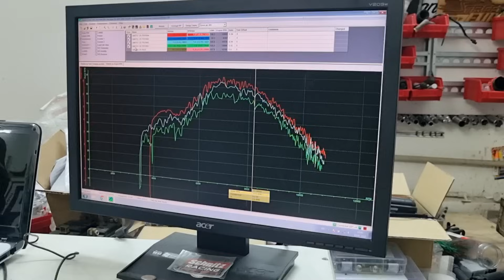Лучший мопед из ПОДНЕБЕСНОЙ. G-Moto Cross X / Cross X PRO. Обзор реплики Honda Trail CT125 / X trail